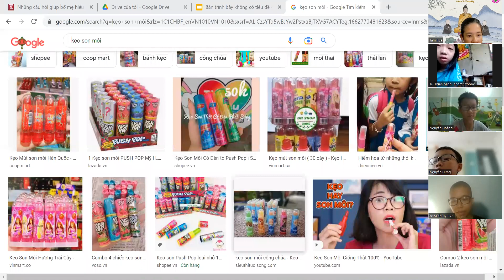2022-9-10 Nhóm 2-3 Thiếu Nhi Tuệ Tâm học yoga